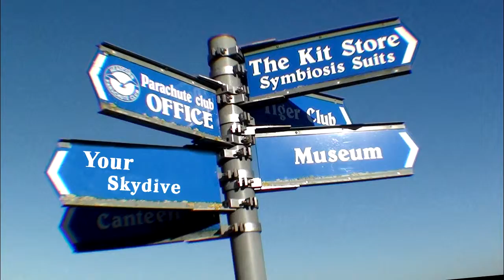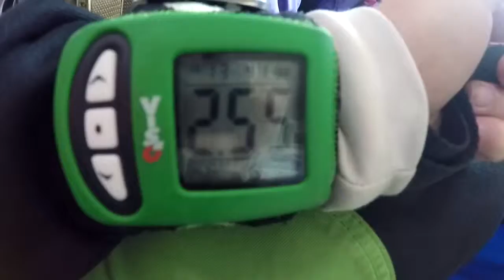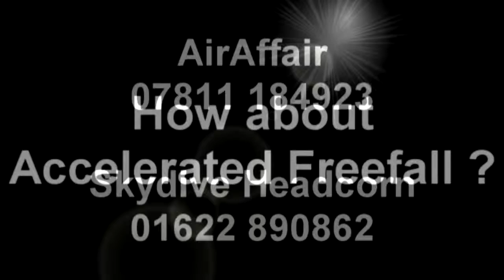Robert Davey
Roberts Tandem Jump on 13th June 2015